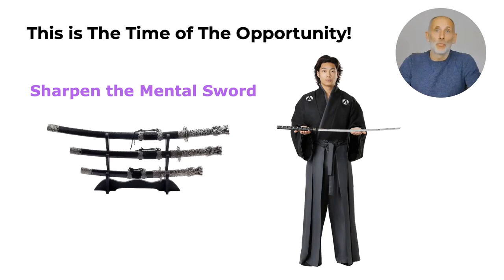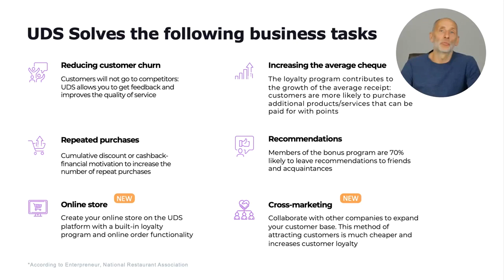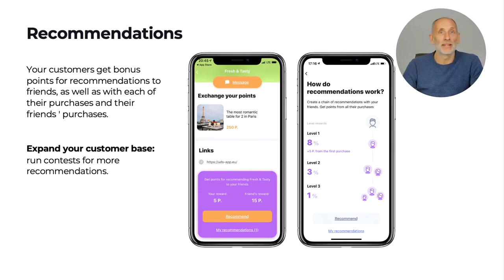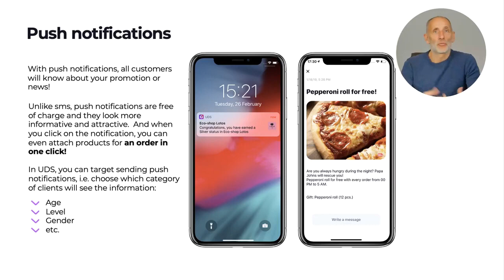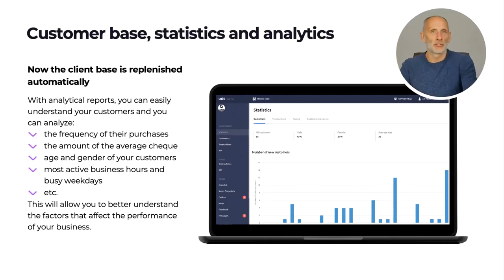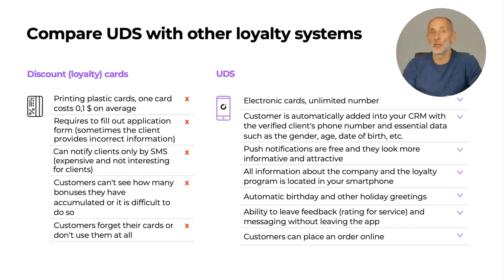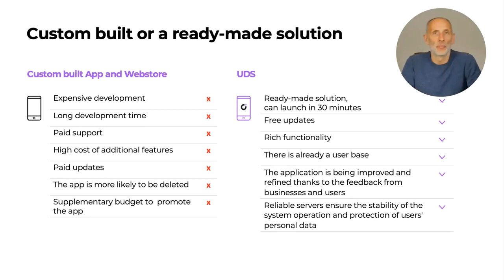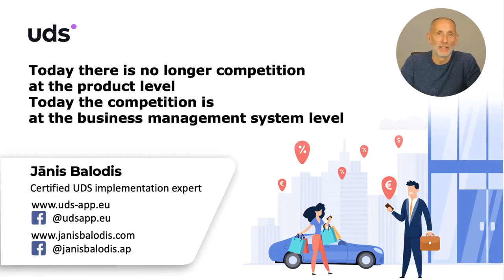💟 UDS Presentation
💟The UDS system is fully recoup and profitable.  💟 UDS App- United Digital Solutions